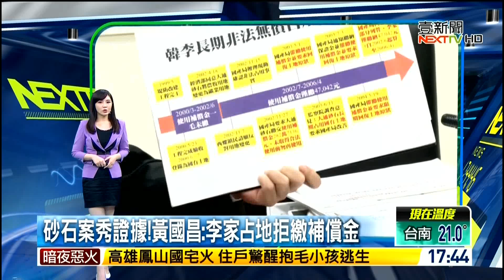20191211 壹電視新聞台 1700整點新聞 主播虞承璇播報片段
壹電視新聞台 1700整點新聞 主播虞承璇